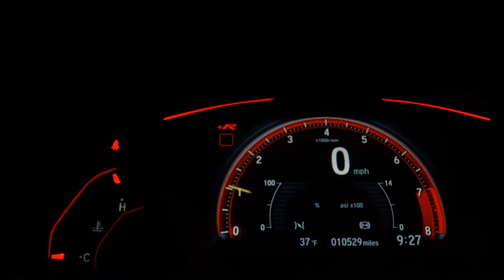HONDA CITY - 2013 - São Bernardo do Campo/SP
Veículo: HONDA / CITY 1.5 LX 16V
Ano: 2012/2013
Combustível: FLEX
Portas: 4 PORTAS
Câmbio: Automático
Cor: CINZA
KM: 120.000

✅ Air Bag
✅ Alarme
✅ Ar Condicionado
✅ Ar Quente
✅ CD Player
✅ Computador de Bordo
✅ Desembaçador Traseiro
✅ Direção Hidráulica
✅ Encosto de Cabeça Traseiro
✅ Freio ABS
✅ Rádio
✅ Rádio e MP3
✅ Retrovisores Elétricos
✅ Rodas de Liga Leve
✅ Travas Elétricas
✅ Vidros Elétricos
✅ Volante com Regulagem de Altura
✅ Limpador Traseiro
✅ Rádio e Toca Fitas
✅ Kit Multimídia
✅ Trio Elétrico
✅ Farol de Neblina
✅ Entrada USB
✅ Distribuição Eletrônica de Frenagem
✅ Bluetooth
✅ Porta Copos
✅ Trava Elétrica Central
✅ Direção Elétrica
✅ Sistema ISOFIX
✅ Som Original